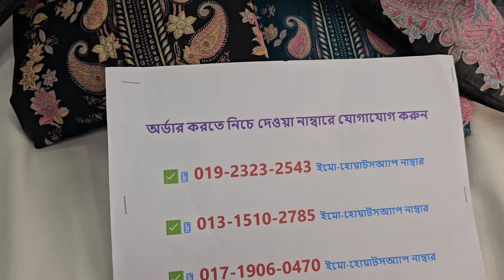Beautiful Pakistani SWISS আনকমন কম্ফোর্টেবল থ্রি পিস কালেকশন🎉 Pakistani new dress design 2024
অর্ডার করতে ভিডিওতে দেখানো নাম্বারে যোগাযোগ করুন
সারা বাংলাদেশে ক্যাশ-অন ডেলিভেরিতে নিতে পারবেন
শপ এড্রেসঃ
🏠১ নাম্বার আউটলেট এড্রেসঃ
➡️ফয়সাল টেক্সটাইল